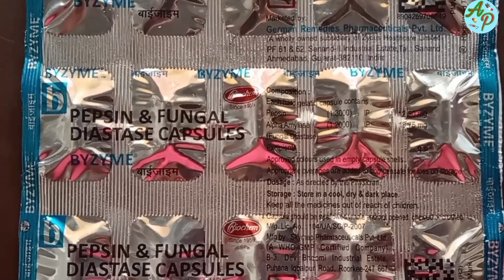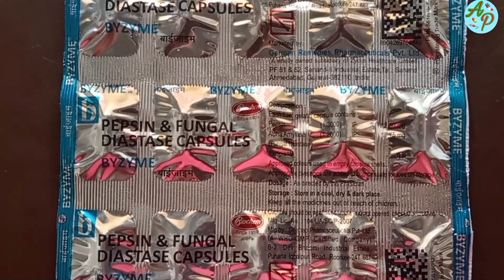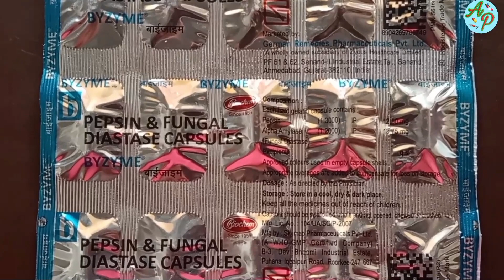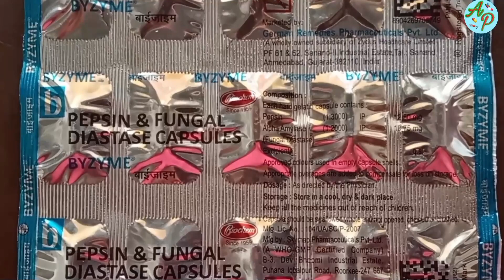Byzyme Capsule uses in hindi: उपयोग, फायदे, नुकसान, कीमत, खुराक, साइड इफेक्ट्स के बारे में।